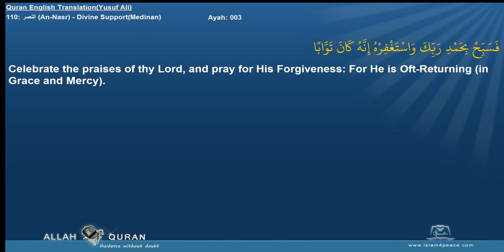Quran English Yusuf Ali with Arabic 110 النصر An Nasr Divine SupportMedinan Islam4Peace com